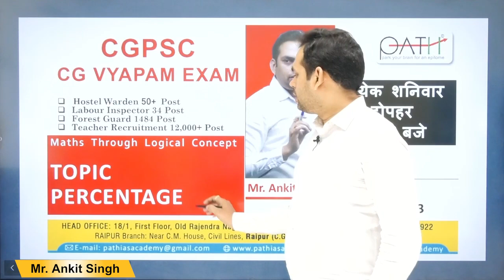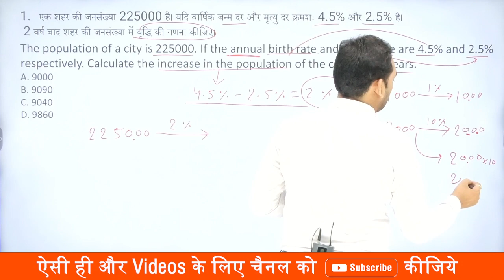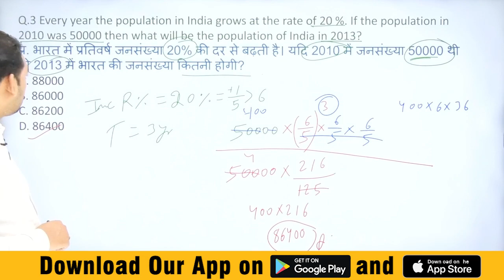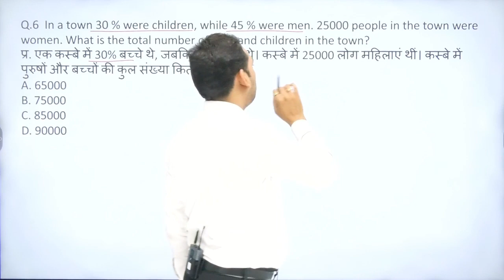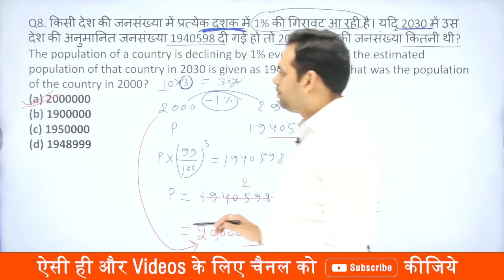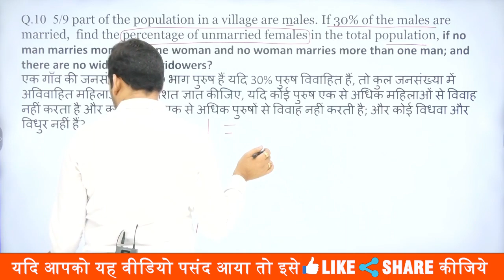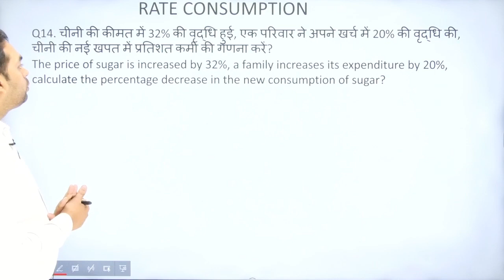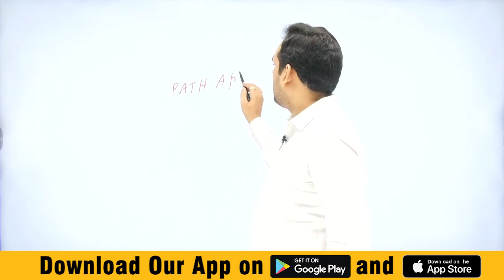Profit and Loss ( लाभ-हानि )| CGPSC | CG VYAPAM EXAM | Mr Ankit Singh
Maths | Profit and Loss | लाभ-हानि

IRS
RJ
Doctor
Career in Germany
CTI

Watch Videos on Different subjects for UPSC & CGPSC:
Ethics
Motivation
Communication
Sociology
Public Administration
History
Polity
Maths
Question Paper analysis

Brain series:
Why to study
Study reading